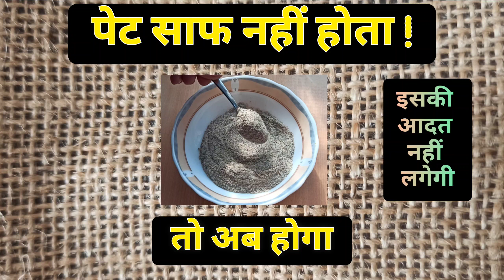पेट साफ नहीं होताConstipation आदत नही पड़ेगीSafe,Effective,no side effect#Gas#Home Remedy#